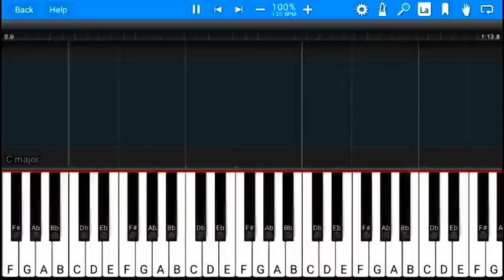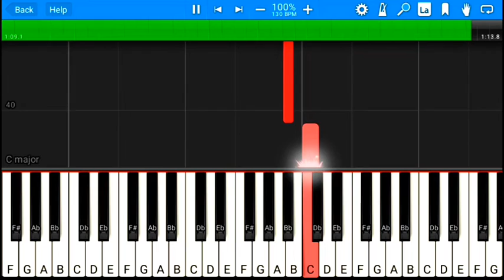FINNEAS - What They'll Say About Us (Piano Tutorial) | Finneas What They'll Say About Us Piano Cover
Song : What They'll Say About Us

Artist : FINNEAS

ENJOY PIANO VERSION

SHORT VERSION